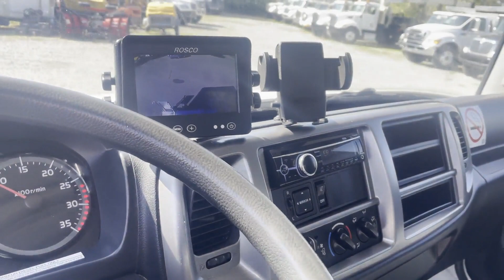2017 HINO 338 For Sale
2017 Hino 338 Box Truck, Hino 7.6L Diesel, Allison Auto, A/C, PW, PDL, Hydraulic Brakes, Can G License, 33000 lbs Gvw, FA 12, RA 21, Spring Susp, 16′-0″ Aluminum Van Body with roll up Door, Translucent ceiling, and 2000lbs Aluminum Railgate 289000 Kms STOCK# 2492